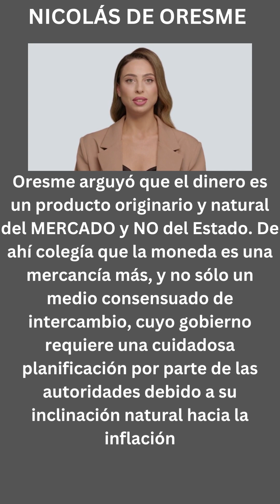Oresme 01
De moneta. Tratado acerca de la moneda